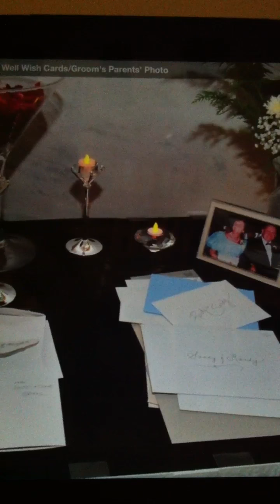Villeneuve/Cobb Wedding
Slideshow